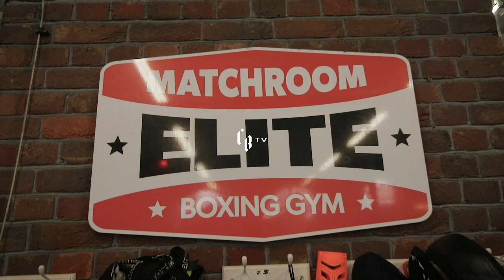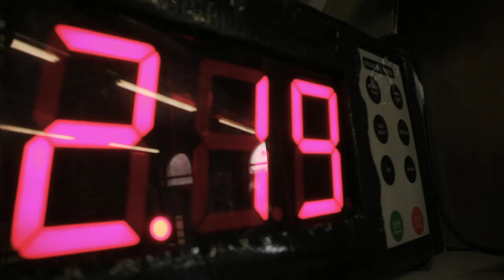Last Sparring Session | CBTV Vlog | Benn Vargas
Yo guys

Back with another video for you. Today's session was my last full 12 round spar of the camp. I got in there with 2 fighters, Anthony Tomlinson and Louie Green, 2 tough come forward fighters. Out of respect for the fighters, we never show you guys the actual sparring - although I'd love to.

It's been another good camp from our side. Hope you enjoy this one - and next time I see you I hope to be on to the next one.